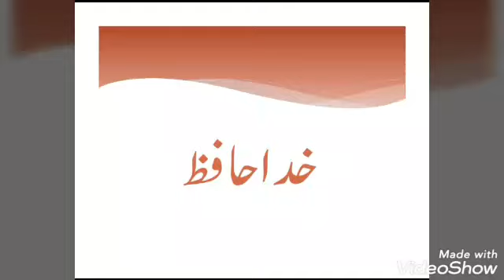Learn Urdu Alphabets with T. Mehwish